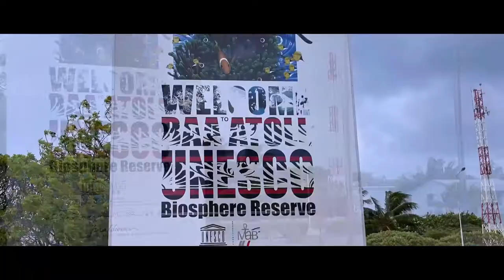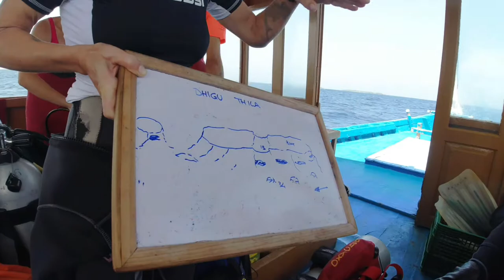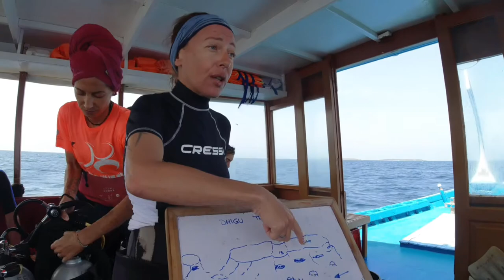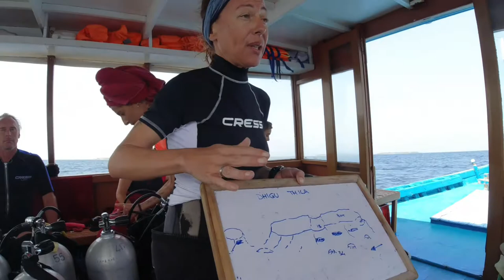Dive Trip I Baa Atoll Maldives I Day 3 I Diving in Baa Atoll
Day 3 saw us go diving. The weather was still quite poor in the morning so we dived from the dhoni. Two pleasant dives at Kihaddufaru Thila and Dhigu Thila. The visibility was not so good but that is normal for July as plankton are blooming and that's the reason mantas congregate in Baa at this time of year, the recent stormy weather also had an effect. After diving, the dhoni dropped us to Oceanic Manta, a 50-foot sailing catamaran, our home and dive base for the next week.

Please support The Seahorse Trust and Project Shark. For all of 2021 and 2022 100% of ALL profits from ALL sales of merch on my Spring store are donated to those two charities.